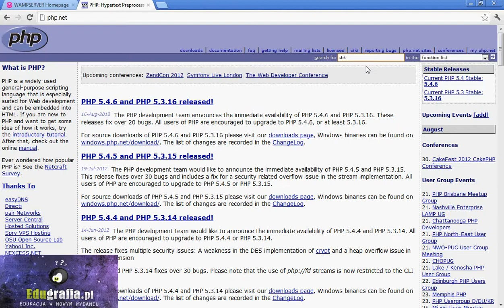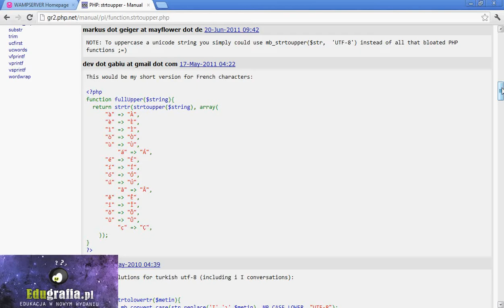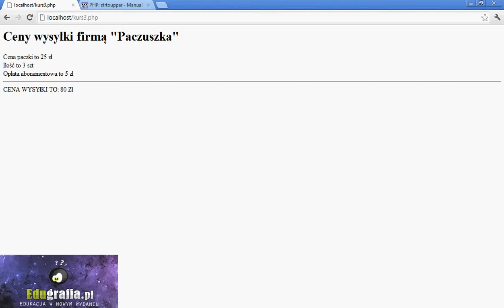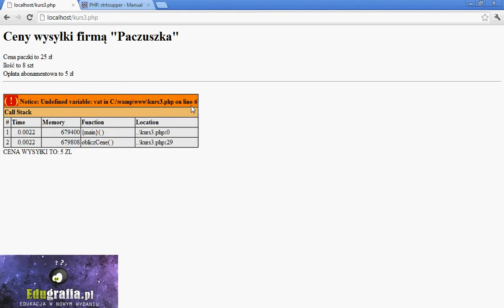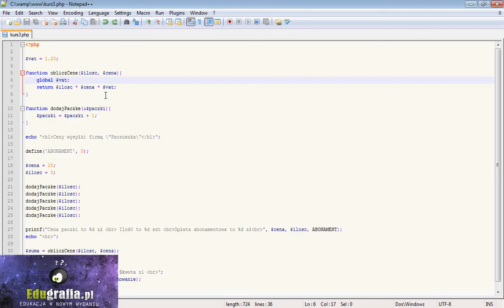Kurs Php - funkcje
Kolejny kurs od edugrafia.pl Tym razem poznamy podstawy programowania w PHP.